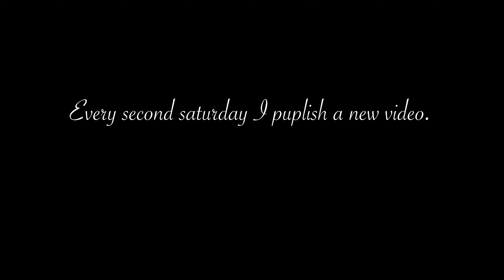#04 Summer vacation in my allotment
Why spending your vacation far away, when you can also have a really good time at home? Why not staying in your house, your garden or allotment during summer? Summer is in most of the places beautiful.
We live in a more and more narcissistic world. Social media and commercials love to show us, how nice it can be to travel far away from your home during your vacation to fancy hotels, places and countries. Does it make us more happy? Yes, it can be a great experience to travel, but it does not bring you happiness by itself.
So why not spending the summer at home at your favorite places. It my case it is my allotment, where I spend my last three summers and I missed almost nothing.
In this video I talk about, why it is enough for me to spend my summer vacation in my alltoment and why it makes me happy.

music titles:
Friend of mine - Johannes Bornlöf
Symbios - Ever so blue
On voice - Johannes Bornlöf
Goodbye ist not the end - Johannes Bornlöf